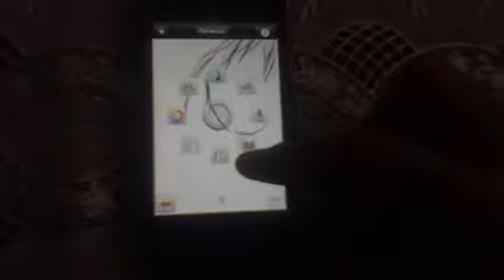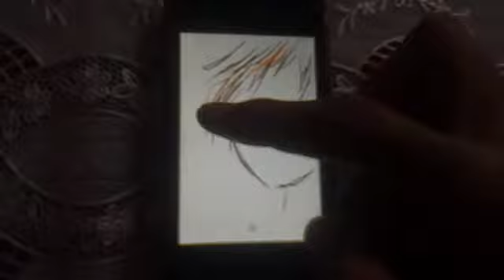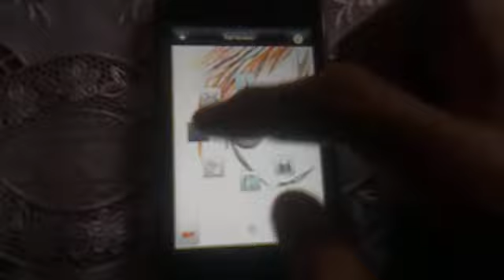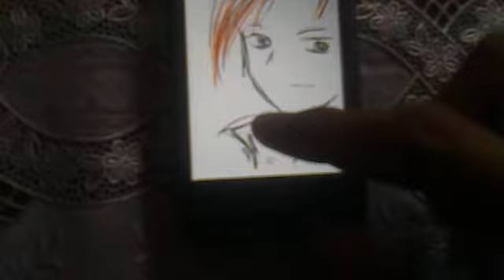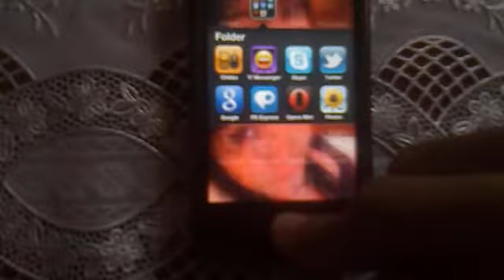i draw in my ipod touch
drawing on my itouch